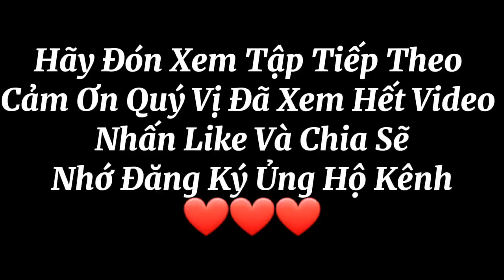Hùng Cao Đến Thăm Phòng Khám Của Cha Tường Trị Bệnh Ung Thư